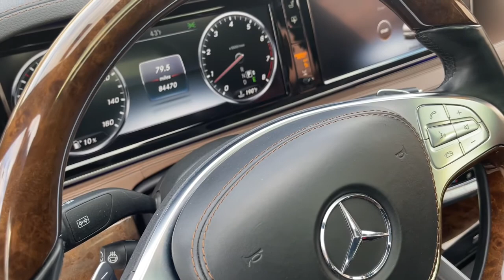2015 Mercedes-Benz S550 Milwaukee, WI, Kenosha, WI, Northbrook, Schaumburg, Arlington Heights, IL 82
Blue  2015 Mercedes-Benz S550 available in Chicago, Illinois at Lux Cars Chicago. Servicing the Milwaukee, WI, Kenosha, WI, Northbrook, Schaumburg, Arlington Heights, IL area.
2015 Mercedes-Benz S550 Sport AMG Panoroof 4MATIC - Stock#: 8259 - VIN#: WDDUG8FB9FA103625

SUPER CLEAN 2015 MERCEDES BENZ S550 4MATIC AWD SEDAN! FINISHED IN LUNAR BLUE METALLIC OVER NUT BROWN / BLACK LEATHER INTERIOR! PREMIUM 1 PACKAGE! SPORT PACKAGE! BURMESTER HIGH END 3D SURROUND SOUND SYSTEM! SATELLITE RADIO! HD RADIO! BLUETOOTH AUDIO STREAMING! NAVIGATION SYSTEM! SURROUND VIEW CAMERA SYSTEM! KEYLESS GO! HANDS FREE ACCESS! ACTIVE MULTI CONTOUR FRONT SEATS WITH HEATING, VENTILATION, AND MASSAGE! POWER REAR SIDE WINDOW SUNBLINDS! HEATED REAR SEATS! HEATED STEERING WHEEL! PANORAMA SUNROOF! DUAL ZONE AUTO CLIMATE CONTROL! POWER REAR TRUNK CLOSER! 20 INCH ALLOY WHEELS! NO ACCIDENTS! NO STORIES! CARFAX CERTIFIED! READY FOR THE ROAD! BUY WITH CONFIDENCE OUR QUALIFIED PRE-OWNED VEHICLES ARE COVERED WITH 3 MONTH OR 3,000 MILES *LIMITED VEHICLE PROTECTION WARRANTY. We have one of the strongest finance departments in the region to assist you in getting your dream car today! We offer a full spectrum of the finest extended warranties on the market today! We have our own 3~bay ASE certified and AAA approved service facility to help our clients service and maintain their vehicles. We want you to not just drive away happy, but stay happy with your car as long as you own it!
13 Speakers,Radio w/Seek-Scan, In-Dash Mounted 6-Disc CD, Clock, Speed Compensated Volume Control, Steering Wheel Controls, Voice Activation, Radio Data System, Weatherband, DVD-Audio and 10 Gb Music Register Internal Memory,Bluetooth Wireless Phone Connectivity,Window Grid Diversity Antenna,Automatic Equalizer,2 LCD Monitors In The Front,Streaming Audio,Audio Theft Deterrent,590w Regular Amplifier,Turn-By-Turn Navigation Directions,Body-Colored Front Bumper,Perimeter/Approach Lights,Aluminum Panels,Door Auto-Latch,Fixed Glass 2nd Row Sunroof w/Power Sunshade,Body-Colored Power Heated Auto Dimming Side Mirrors w/Power Folding and Turn Signal Indicator,Light Tinted Glass,Body-Colored Rear Bumper,Fixed Rear Window w/Defroster and Power Blind,Tires: P255/45R18 AS,Chrome Grille,Power Open And Close Trunk Rear Cargo Access,Rain Detecting Variable Intermittent Wipers w/Heated Jets And Reservoir,Headlights-Automatic Highbeams,Programmable Aero-Composite Led Low/High Beam Daytime Running Directionally Adaptive Auto High-Beam Headlamps w/Delay-Off,Laminated Glass,Wheels: 18 10-Spoke,Chrome Bodyside Insert,LED Brakelights,Cornering Lights,Express Open/Close Sliding And Tilting Glass Panorama 1st Row Sunroof w/Power Sunshade,Clearcoat Paint,Chrome Door Handles,Chrome Side Windows Trim and Black Front Windshield Trim,Rear Fog Lamps,Cargo Area Concealed Storage,Ashtray,Remote Releases -Inc: Proximity Cargo Access,Air Filtration,Systems Monitor,Full Carpet Floor Covering -inc: Carpet Front And Rear Floor Mats,Interior Trim -inc: Genuine Wood/Leather Instrument Panel Insert, Genuine Wood Door Panel Insert, Leather/Genuine Wood Console Insert, Aluminum/Metal-Look Interior Accents and Leatherette Upholstered Dashboard,Delayed Accessory Power,Leather Upholstery,Perimeter Alarm,Driver And Passenger Visor Vanity Mirrors w/Driver And Passenger Illumination and Illuminated Rear Visor Mirror,Digital/Analog Appearance,Power 1st Row Windows w/Front And Rear 1-Touch Up/Down,Instrument Panel Covered Bin, Refrigerated/Cooled Box Located In The Console, Driver / Passenger And Rear Door Bins and 1st Row Underseat Storage,Gauges -inc: Speedometer, Odometer, Engine Coolant Temp, Tachometer, Trip Odometer and Trip Computer,Driver Seat,3 12V DC Pow